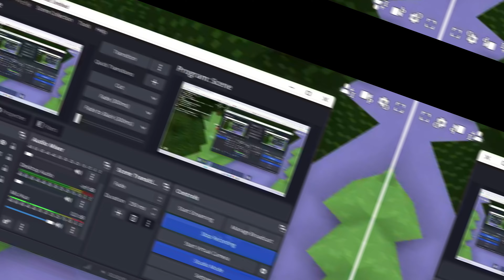First To Find Diamonds In Bloxd.io Wins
Let's see who can find these blocks first.